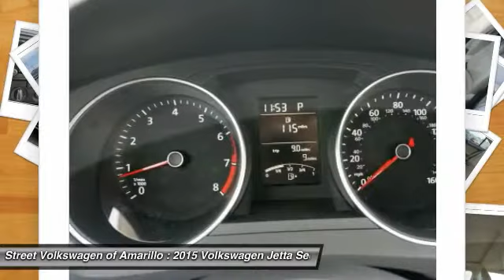2015 New Volkswagen Jetta Sedan Amarillo TX Stock# DX2771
2015 Volkswagen Jetta Sedan 1.8T SE W/CONNECTIVITY

2725 SW. 45th Avenue

This 2015 volkswagen jetta se might be just the sedan for you. we're offering a great deal on this one at 21,991. this safe and reliable sedan has a crash test rating of 5 out of 5 stars according to a review from carsdirect, the interior is clean, stylish and comfortable, while being smart, accommodating, and functional. call today to test it out contact information: street volkswagen, 2725 sw 45th ave, amarillo, tx, 79110, phone: , e-mail: salesstreetvw.com.